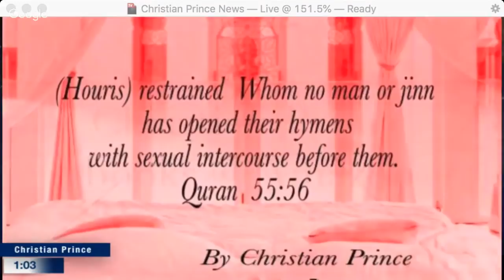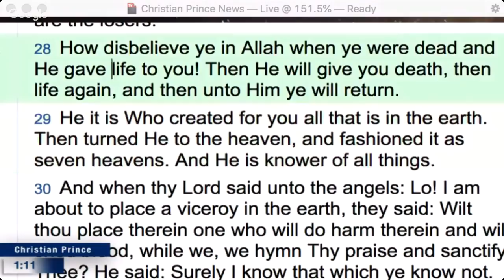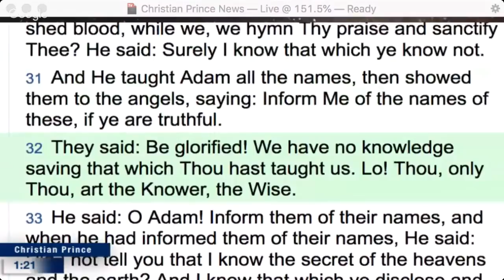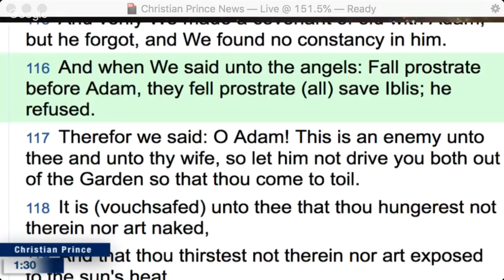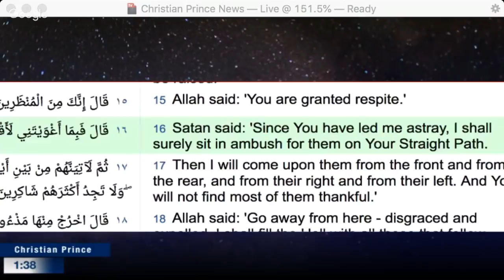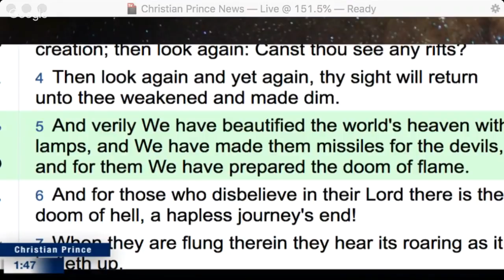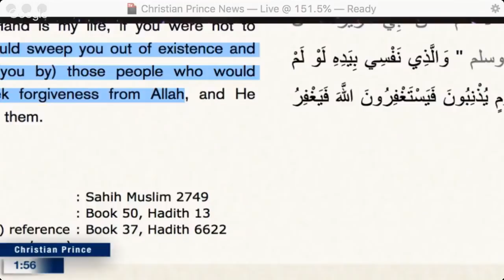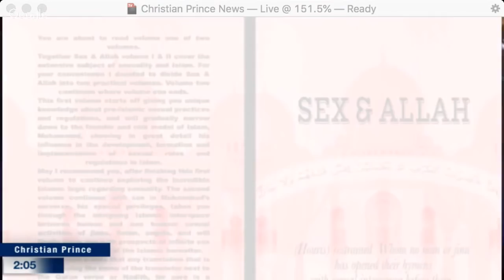Christian Prince - What is the disagreement between Allah and Satan?